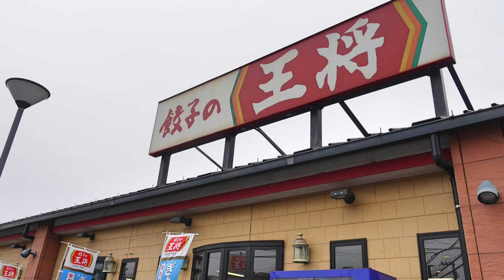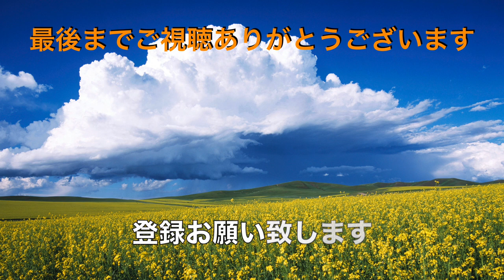【餃子の王将】No.35. 7月限定 台湾ラーメンを喰らう やんちゃもしちゃうよ！ ＃1495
餃子の王将の7月限定商品　夏に向けてのピリ辛台湾ラーメンです